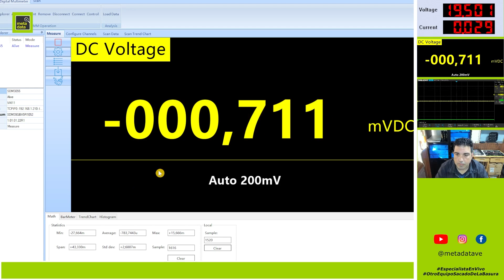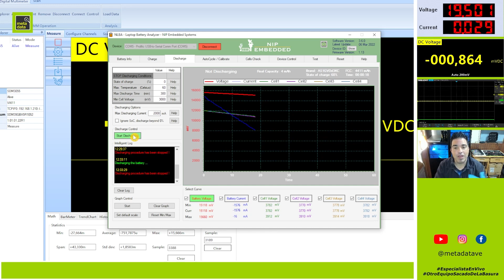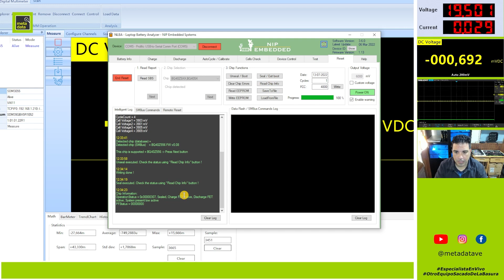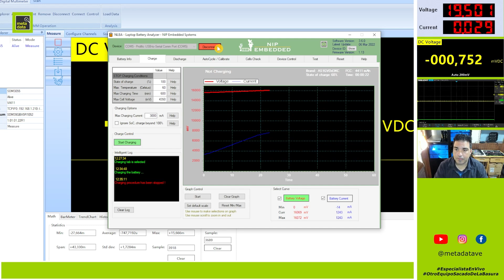😱 COMO RESETEAR LOS CICLOS DE UNA BATERIA ? LAPTOP NO FUNCIONA CON BATERIA CASI NUEVA!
Programa que uso para ver esquemas

Cripto:
BTC: 1HJen2HmEVN4wYYgT84fmxaLsQ23VF4RT8
LTC:LR2UuHPBzhbiWjMwUkRcmJHRC3fGMSaQd3
ETH: 0xa1229838f1804497eb0f6b3b6fdef413f9684e8f

 📍  Cámara Microscopio:

 📍  Adaptador Cámara Microscopio:

 📍  Analizador Lógico:

 📍 Estaño con Plomo:

 📍 Estaño Sin Plomo:

 📍 Flux 30cc

  📍  Cinta Aluminio

 📍 Cinta Kapton

 📍 Pasta termica:

 📍  Malla para desoldar:

 📍  Resina para pegar bisagras y pin de carga:

 📍  Camara Frontal:

 📍  Camara Mesa:

I2C 2SCN

personal: @lamentedeleo